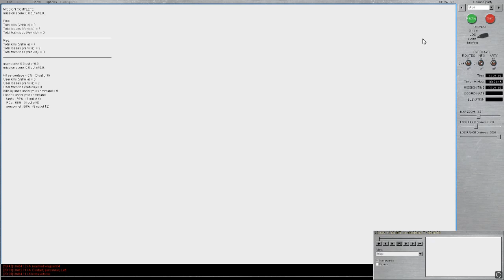Steel Beasts Pro PE Quick Skirmish MOUT Lost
My tanks have no trouble with the enemy's armor, but the Red Infantry give me so many headaches I pull back from the assault.